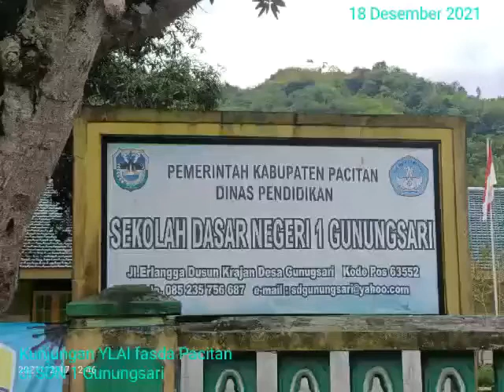kunjungan YLAI_fasda pacitan di sdn 1 Gunungsari